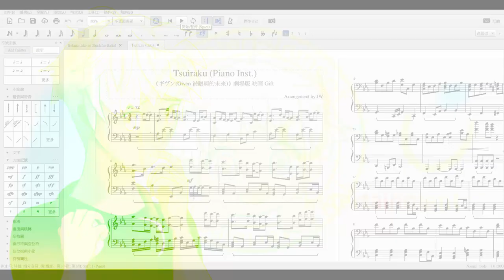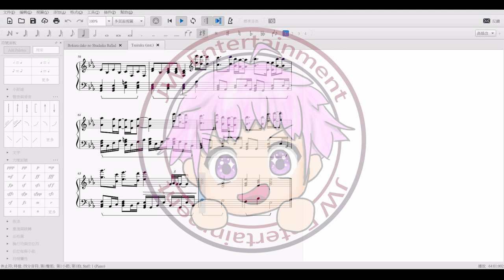[Given/ギヴン/Given被贈與的未來] 僕らだけの主題歌Album: Centimillimental (センチミリメンタル) - Tsuiraku (対落) 鋼琴Piano